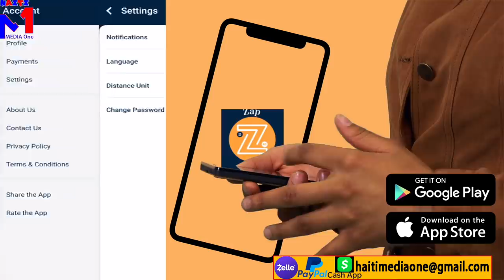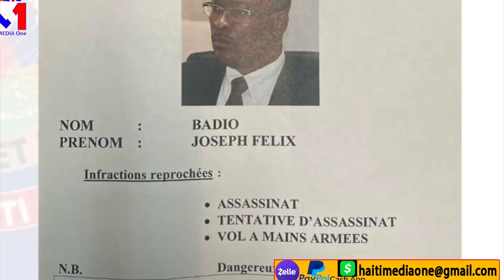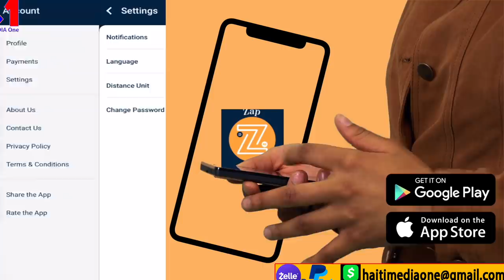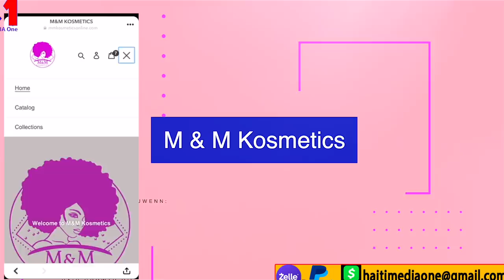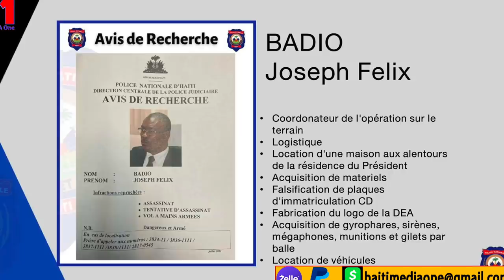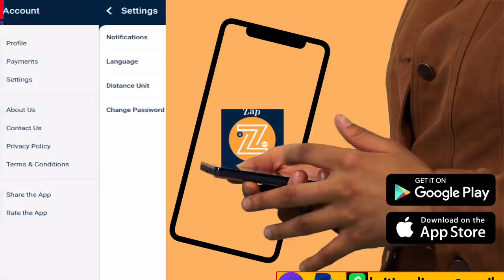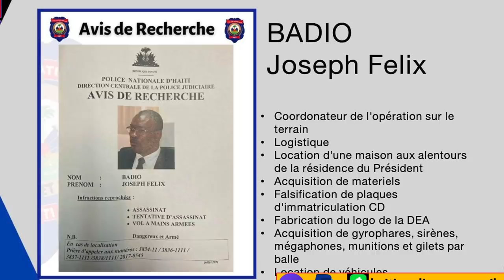PM Ariel Henry te Sere Badio lakay Li Apre Yo Fin Touye Jovenel La??? Se Kounya Ki pral Gen Kòd